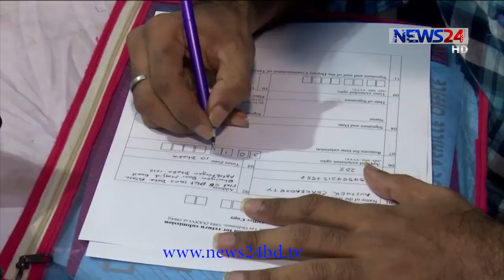অবশেষে আয়কর রিটার্ন দেয়ার সময় বাড়লো এক মাস 30Nov.20|| Income Tax Return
অবশেষে আয়কর রিটার্ন দাখিলের সময় বাড়ল ১ মাস। ৩১ ডিসেম্বর পর্যন্ত এ বছরের আয়কর রিটার্ন দেয়া যাবে। সোমবার বেলা সাড়ে ৩টার দিকে রাজধানীর সেগুনবাগিচায় এনবিআর কার্যালয়ে সাংবাদিকদের একথা জানান এনবিআর চেয়ারম্যান আবু হেনা মো. রহমাতুল মুনিম। এর আগে তিনিই জানিয়েছিলেন এ বছর আয়কর রিটার্ন জমা দেয়ার সময় বাড়ছে না। এদিকে পূর্বঘোষিত শেষ দিন হওয়ায় আয়কর রিটার্ন জমা দিতে উপচে পড়া ভিড় ছিল করাঞ্চলগুলোয়। নয়ন বিশ্বাস জানাচ্ছেন বিস্তারিত।

আগের সময়সীমা অনুসারে সোমবার আয়কর রিটার্ন জমা দেয়ার শেষ দিন থাকায় রাজধানীর সেগুনবাগিচা এবং এর আশেপাশের বিভিন্ন কর অঞ্চলে সকাল থেকেই ছিল করদাতাদের উপচে পড়া ভিড়।
কর দাতারা নিজেরাই রিটার্ন দাখিল করেন।
যদিও মহামারির সময়ে নারী ও পুরুষের একই লাইনে দাঁড়িয়ে অসন্তুষ্টও কেউ কেউ।
রোববারও এনবিআর চেয়ারম্যানে জানিয়েছিলেন আয়কর রিটার্ন জমা দেয়ার সময়সীমা আর বাড়ছে না। তবে সোমবার বিকেলে সে অবস্থান পাল্টান। জানান, করোনা পরিস্থিতি বিবেচনায় আরো এক মাস বাড়ানোর সিদ্ধান্ত নিয়েছে জাতীয় রাজস্ব বোর্ড। সময় বাড়ানোয় যারা আয়কর দিতে পারেননি তাদের দ্রুত জমা দেয়ার আহবান জানান এনবিআর চেয়ারম্যান।
এক মাস সময়ে বড়ানোয় আগামী ৩১ ডিসেম্বর পর্যন্ত আয়কর রিটার্ন জমা দেয়া যাবে।

Our other YouTube channels :
News24 Official Address:
NEWS24
371/A
Bashundhara Road
Block – D
Bashundhara Residential Area
Dhaka - 1229